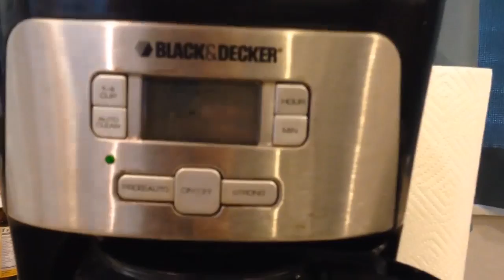bee movie 2